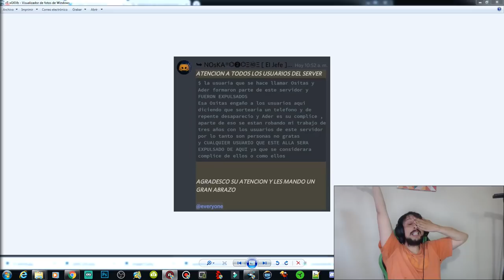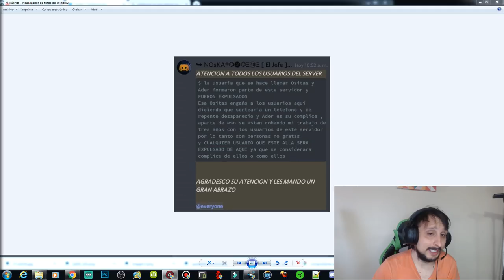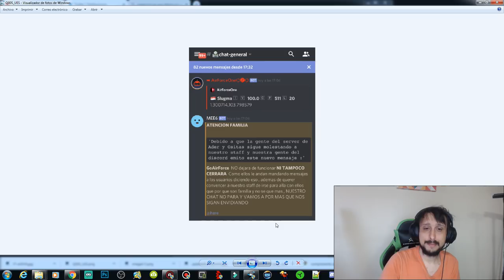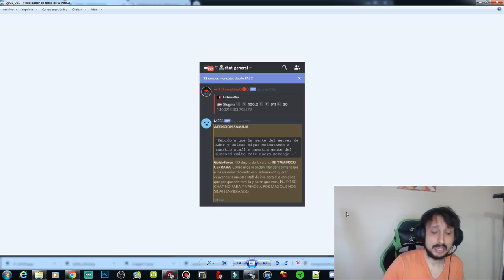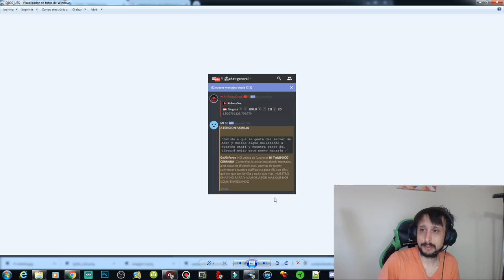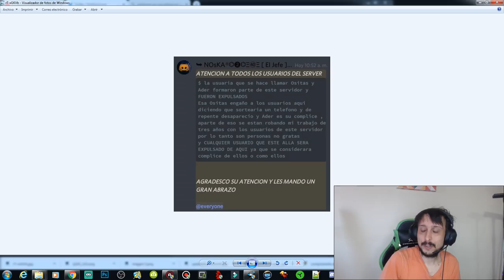NOSKA AMENAZA A SU GENTE Y DICE SER EL CREADOR DE TODO